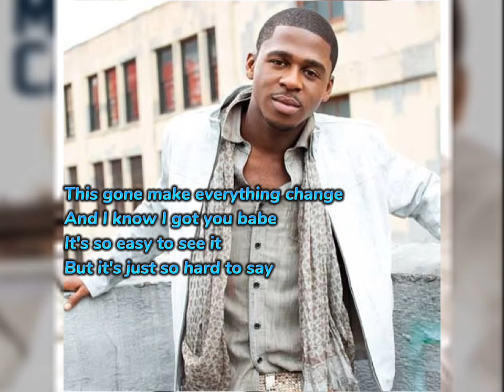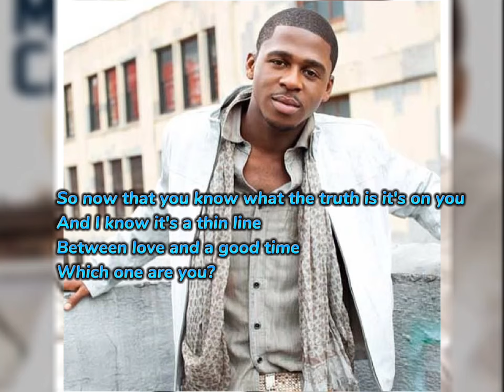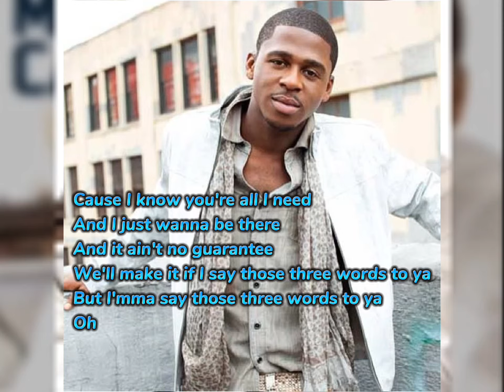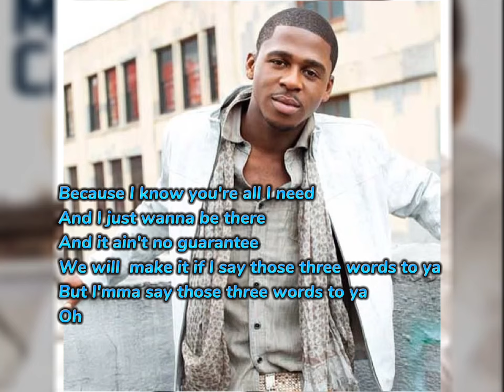Three words by Marcus Canty